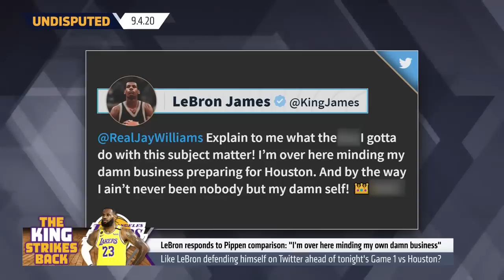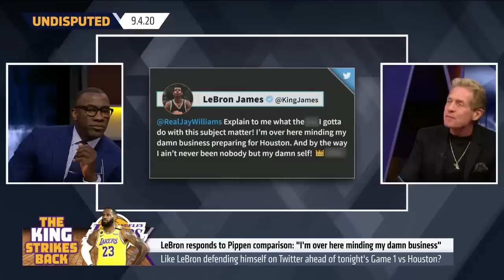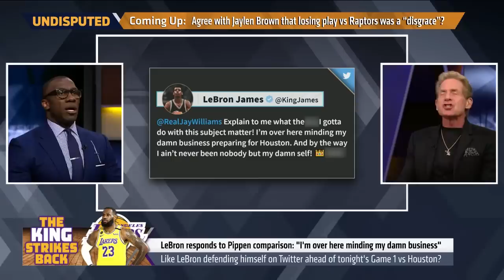Skip & Shannon react to LeBron's response to Jay Williams about being a "Pippen" | NBA | UNDISPUTED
After Richard Jefferson said that Giannis Antetokounmpo might be a Scottie Pippen that needs an Michael Jordan, Jay Williams chimed saying even LeBron James played that role when he teamed up with Dwyane Wade in Miami. LeBron didn’t take too kindly to that and responded with 'explain to me what the bleep I gotta do with this subject matter! I’m over here minding my damn business preparing for Houston. And by the way, I ain’t never been nobody but my damn self!' That’s followed by a crown and another expletive. Hear what Skip Bayless and Shannon Sharpe have to say about the drama surrounding LeBron.